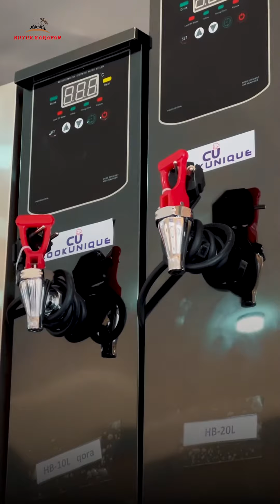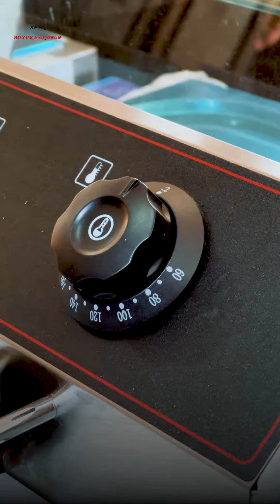2024 - ayilnig qaynoq biznes uskunalari eng arzon narxda.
❤️‍🔥 Barcha turdagi oshxona uskunalari

💯 0 dan biznes boshlovchilar uchun barcha turdagi xizmatlar

💸 To'lovlar siz istagan usulda amalga oshiriladi

🚕 Oʻzbekiston bo'ylab yetkazib berish xizmati mavjud

📍 Bizning manzil: Namangan shahar, Buyuk Ipak yo'li 5-uy

📍 Mo'ljal: Jahon Bozoridan 1.5 km pastroqda joylashgan.